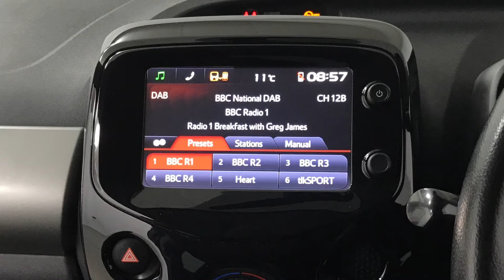2015 Citroen C1 1.2 PureTech Flair 5dr | Hampshire Car Sales Portsmouth